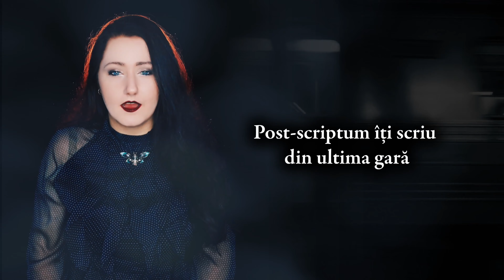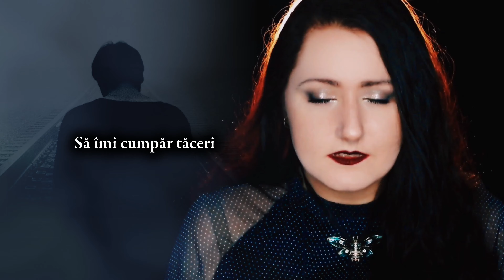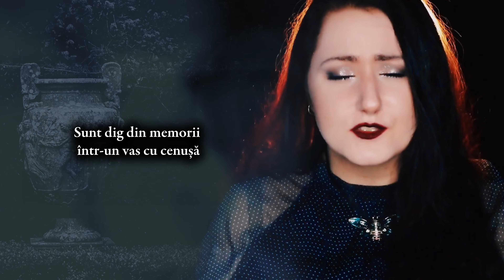ALTERNOSFERA - Fantanile | cover by Andra Ariadna (with LYRICS)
Hello everyone! Here's my version of Alternosfera's "Fantanile", a very beautiful song with some of the deepest and saddest lyrics I've ever seen and heard. I know most of you who come here every Friday and watch my videos won't really understand the lyrics because no English translation can portray their actual and original beauty, but I hope you'll enjoy it anyway. Hugs!

I work on these videos on my own, I mix and master the recordings (sometimes I create the instrumentals for the covers as well), I edit the videos myself and that takes a lot of time. I pour my heart into what I do and I hope you'll enjoy it!